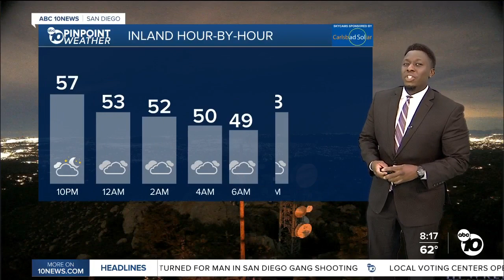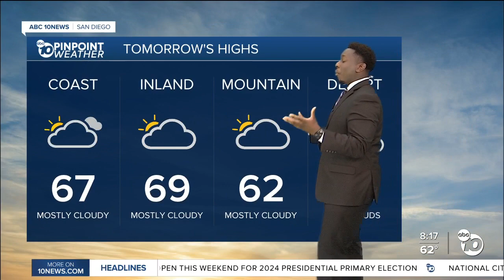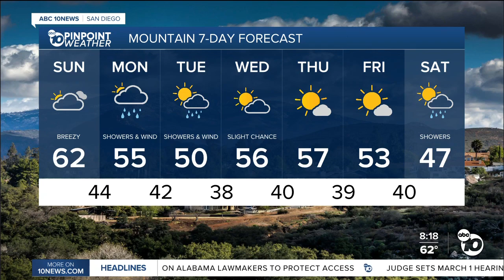ABC 10News Pinpoint Weather with Moses Small: Dry weekend, showers early next week